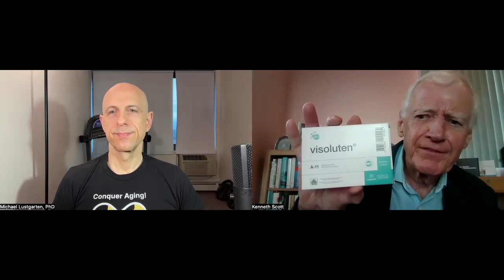82 Year Old Longevity Biohacker's Experience With Peptides: Impact On Health?